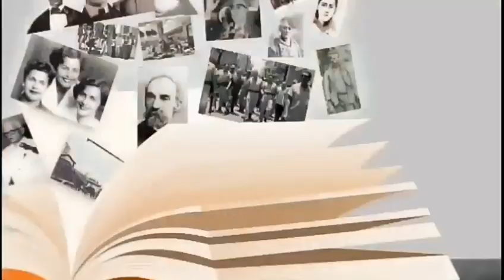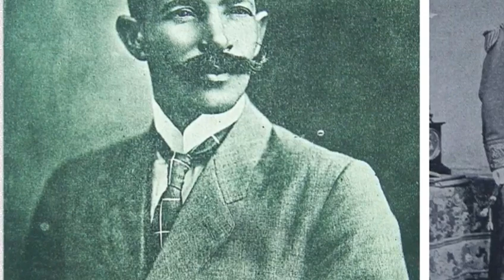Biografía de (desiderio arias) caudillo Dominicano.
Desiderio Arias Álvarez ​ fue un militar dominicano, que alcanzó un gran prestigio y pudo ganarse el respeto de sus seguidores y del pueblo dominicano, posicionándose como uno de los grandes hombres de batalla de la República Dominicana.